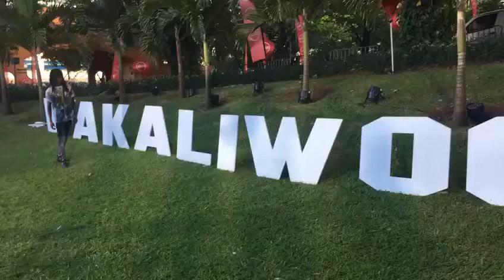Wembly mo in the movie with wakaliwood Uganda 🇺🇬